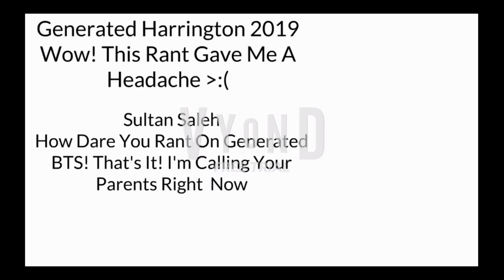Troubled Life Of Alexandra S1 E3 (Alexandra Rants On Me/Grounded)